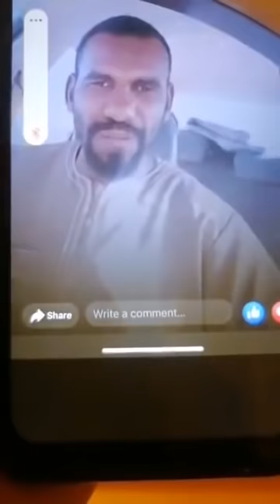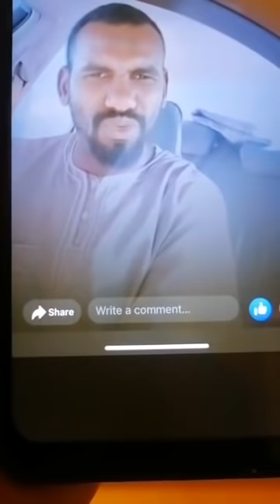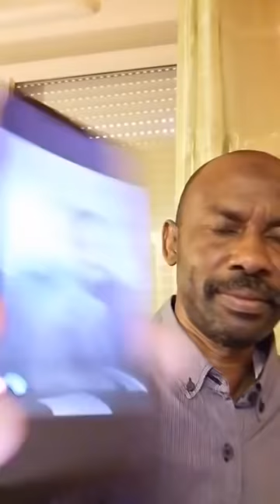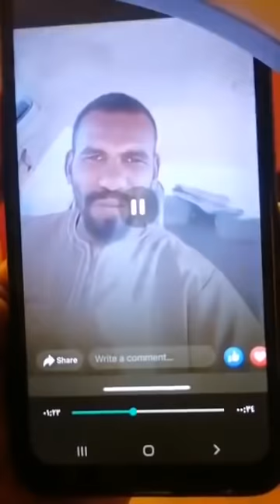كنداكه من الشمال ردمة برهان